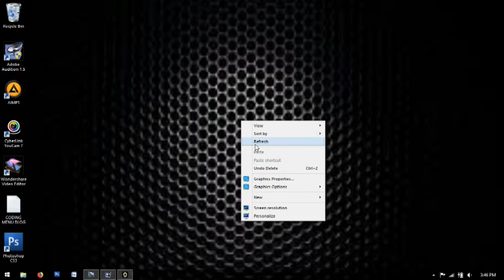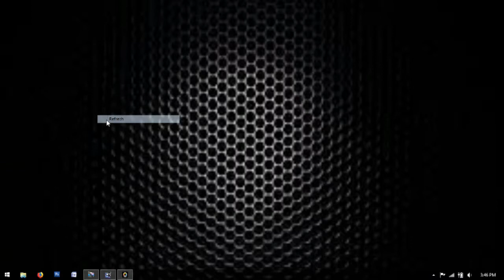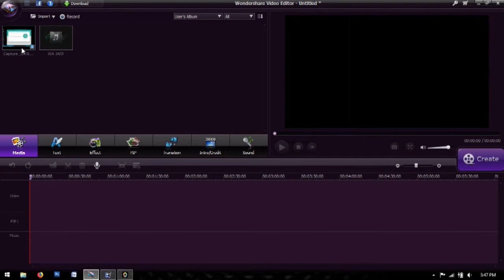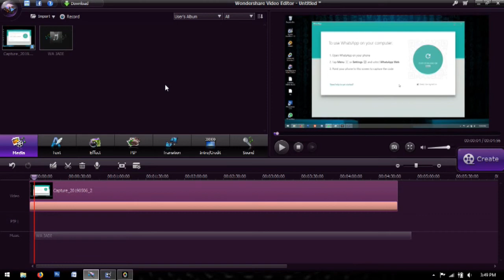Cara Menggabungkan Audio dan Video Yang di Rekam Terpisah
Cara menggabungkan audio atau suara dengan video yang direkam terpisah.

Mau Request Tutorial atau Aplikasi? Cukup Koment aja di bawah yaa!

Channel ini Upload setiap akhir pekan.